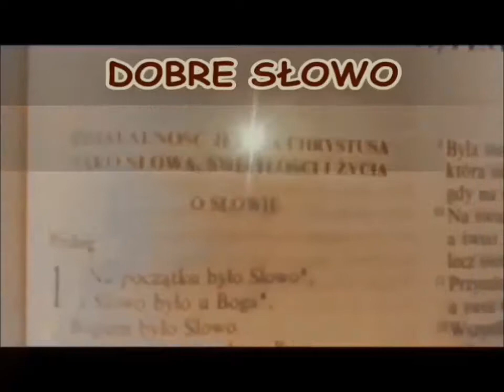Aleksander Bańka: "Nakaz czynienia uczniów" - DOBRE SŁOWO NA DOBRY WEEKEND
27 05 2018